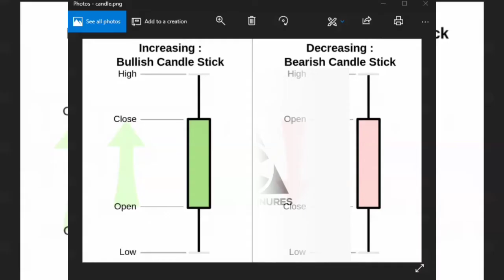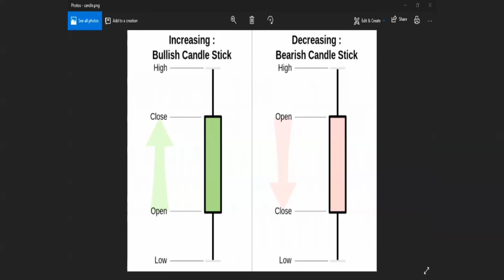Ma'anar candle sticks da anfanin su a kasuwar crypto da forex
Wanna video anyi bayani kamar haka
Takaitaccen tarihin candles sticks
Ma'anar candle sticks da anfanin su.